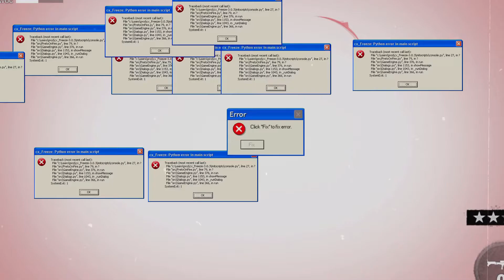Unpasteurized Memes // Just Cause 3 [#8]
that'll be it for this game for a while

Overworld Theme - New Super Mario Bros.
I dont know the last anime song (⊙ˍ⊙)